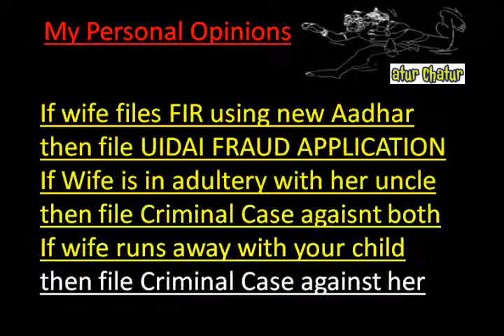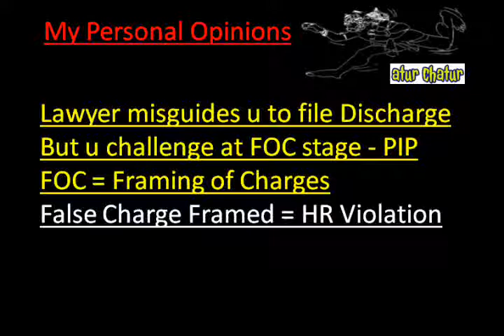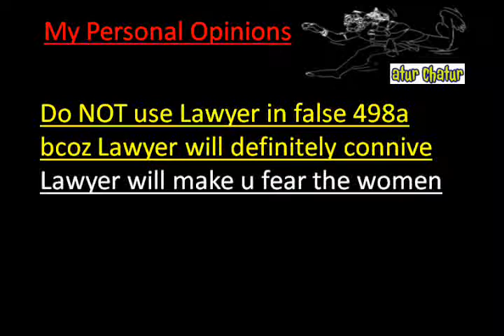Manchester Top Lawyer NRI Legal Services Best Advocates Non Resident Indian Law Firm India